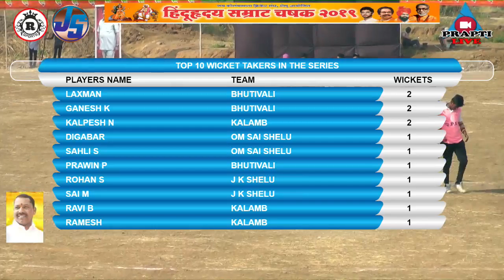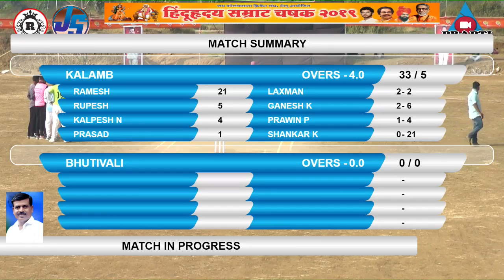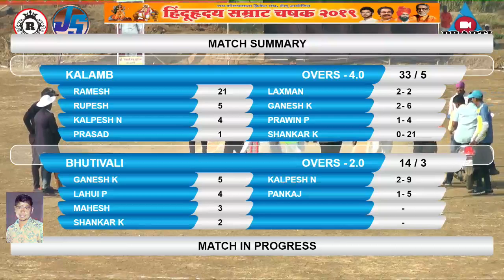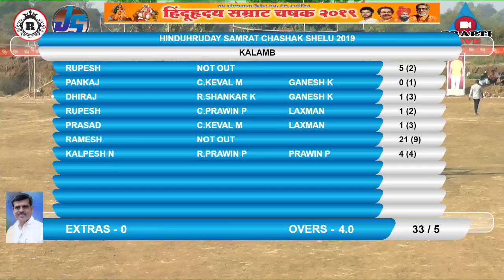kalamb VS bhutivali / FULL MATCH / हिंदु हृदय सम्राट चषक शेलू २०१९/ DAY 01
PRAPTI LIVE WAVNAJE/ JITU 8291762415 , SUJAY 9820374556 ,